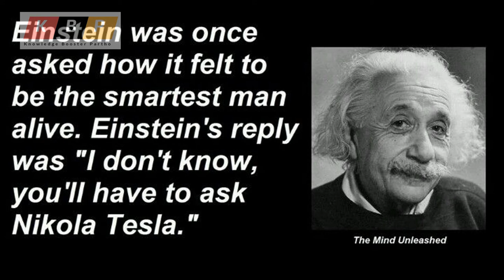Thomas Alva Edison Hero or Villain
In this video we have discussed some epic things of our history
We have highlighted the epic battle between thomas Alva edison and nikola tesla..
We have pointed out the fact of marcony
nicola tesla was very talented scientist born in croatia
He passed from graz polytechnic institute
he then did his job under edison..
edison betrayed him..
you can catch us on fb